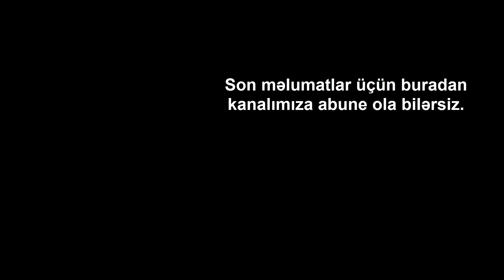SON DƏQİQƏ Tovuzda Cəbhədən Xoş Xəbər Var.RƏSMİ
SON DƏQİQƏ ermənilər yenə itki verib.10 hərbiçi məhv edilib.SON DƏQİQƏ ermənistan ordusunun atəş nöqtəsi məhv edilib.RƏSMİ Tovuzda son xəbər Cəbhə ilə bağlı şad xəbər.

🔔Bildirimleri acmagi unutmayin🔔.

➤Diger kanallarda yayımlanması yasak.Müəllif hüquqları qorunuyor!! 2020 MELİKOV TV.
➤Önerileriniz ya da fikirleriniz varsa yorum kısmında belirtebilirsiniz.

➤Yeni dəqiqə məlumatlar üçün Kanalımıza Abune olmayı UNUTMAYIN.